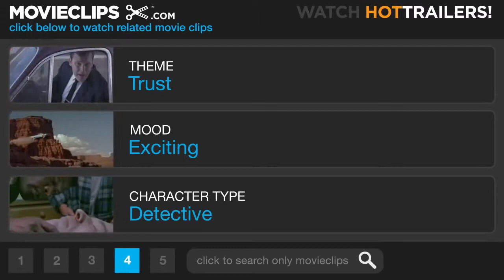Charade Official Trailer 1 1963 HD